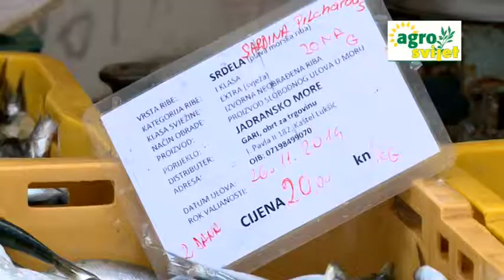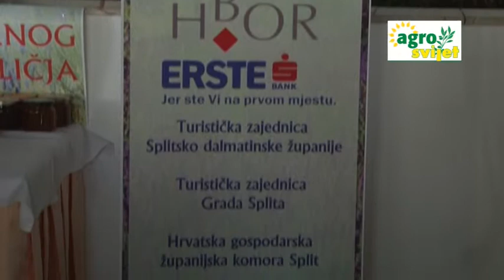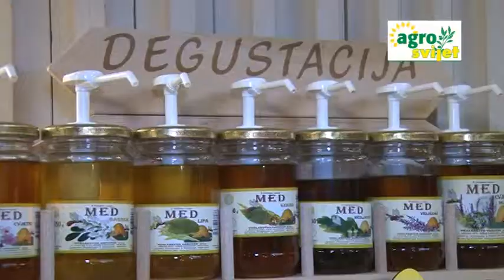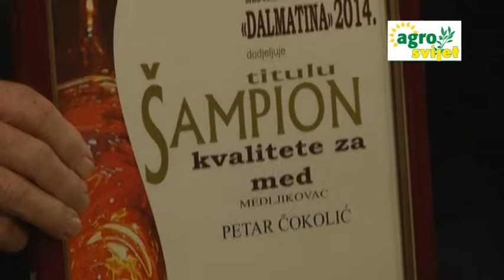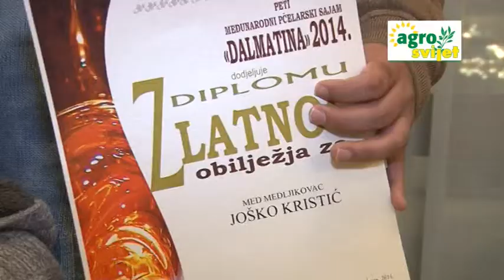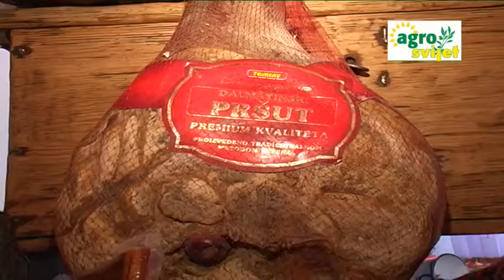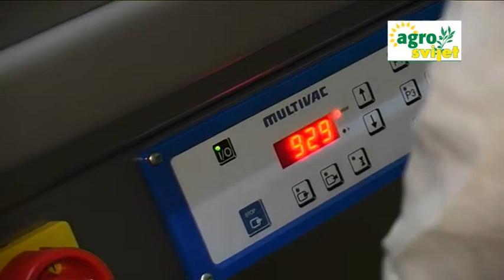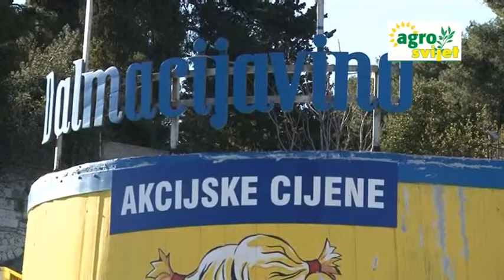Agrosvijet 29 11 2014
Emisija "Agrosvijet" je specijalizirani TV-projekt o poljoprivredi, ribarstvu i turizmu za šire područje Dalmacije.
Potpisuje je autorica i producentica Katja Šimac

Emitira se na TV Jadranu subotom u 15:10 (repriza srijedom u 22:05), na Vox TV-u nedjeljom u 18:10 (repriza ponedjeljkom u 14:15), te na TV Požega petkom u 21:25 (repriza nedjeljom u 16:00), a ista se može pratiti i preko Max Tv-a.